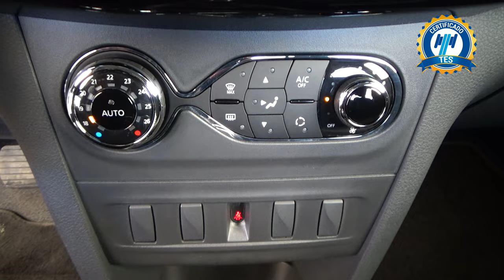Renault / Logan / 2023 - 26225